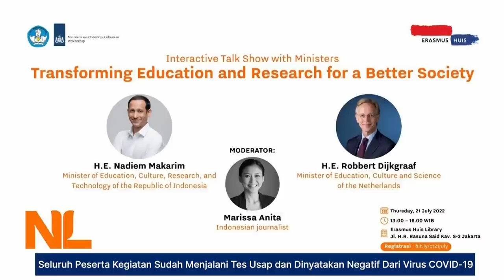Bincang Interaktif: Transforming Education for Better Society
Kolaborasi dalam mendorong peningkatan kualitas pembelajaran di Indonesia untuk temukan solusi hadapi tantangan global bidang pendidikan terus digulirkan. Kementerian Pendidikan, Kebudayaan, Riset, dan Teknologi (Kemendikbudristek) meningkatkan kerja sama bidang pendidikan, kebudayaan dan ilmu pengetahuan dengan Kementerian Pendidikan, Kebudayaan, dan Ilmu Pengetahuan Kerajaan Belanda lewat pertemuan bilateral.

Menteri Pendidikan, Kebudayaan, Riset, dan Teknologi Republik Indonesia, Nadiem Anwar Makarim berbincang bersama Robbert Dijkgraaf, Menteri Pendidikan, Kebudayaan dan Sains Kerajaan Belanda. Kedua Menteri mengajak perwakilan mahasiswa dari berbagai perguruan tinggi melakukan diskusi yang dihelat di ruang perpustakaan gedung Erasmus Huis, Kedutaan Besar Kerajaan Belanda, Jakarta, (21/7). Diskusi dilakukan dalam suasana akrab serta mengusung tema tentang bagaimana mentransformasikan pendidikan dan penelitian untuk kehidupan masyarakat yang lebih baik.

Ikuti informasi pendidikan dan kebudayaan melalui kanal berikut:
Laman: kemdikbud.go.id